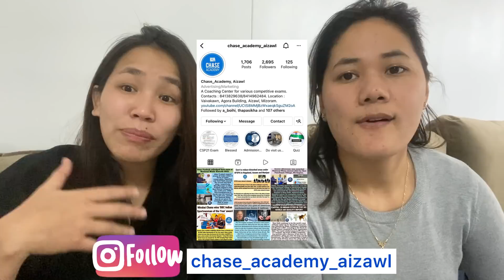CHASE ACADEMY Project Vlog ||Aizawl